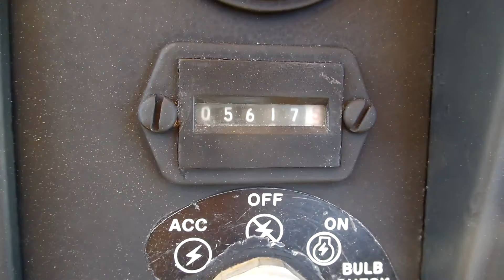1999 DEERE 450G LGP For Sale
Title: 1999 DEERE 450G LGP For Sale

Category: Crawler